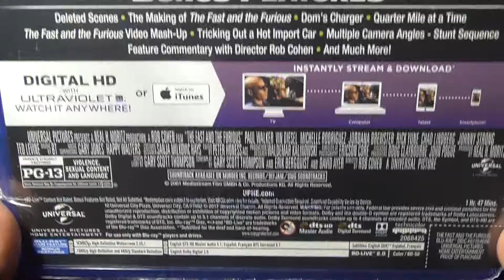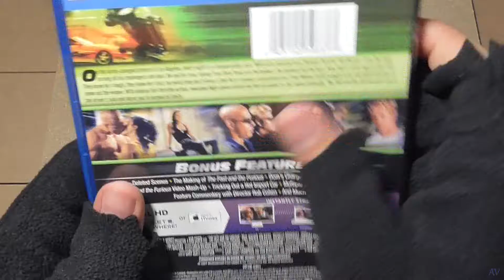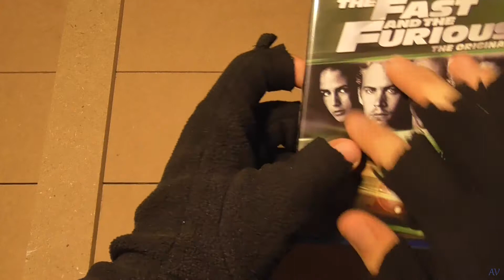The Fast and the Furious Blu ray unboxing ASMR